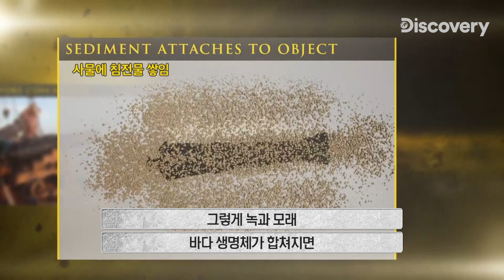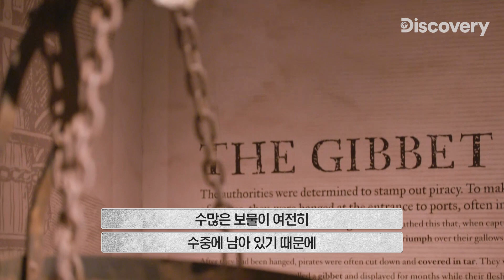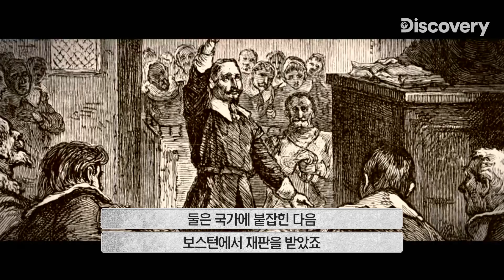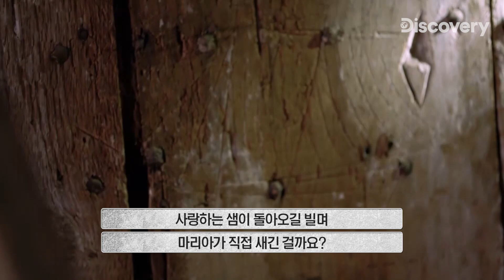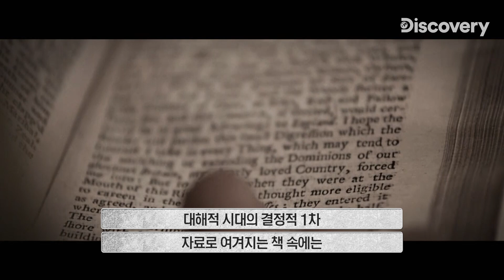캐리비안 해적은 실제한다! 세계 최고의 해적 '블랙 샘' 바닷속에서 발견된 해적 미라 [지식의 발견]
중세 해적의 시대, 유럽을 휩쓸고 다니던 해적 '블랙 샘'
해안에서 난파하여 바닷속으로 사라진 그의 배와
흔적도 없이 사라진 블랙 샘의 유해.. 그는 어디로 갔을까?

*Edited from [미라 파헤치기 (Mummies Unwrapped)]